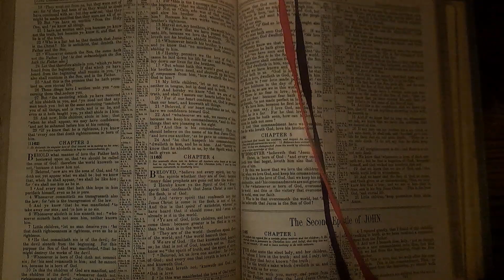1John3 Bible Reading 17December